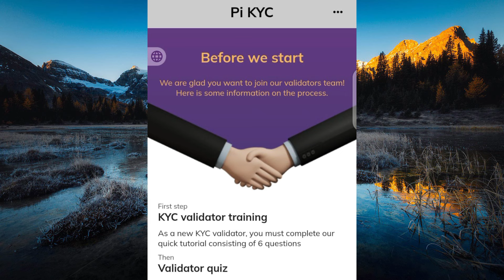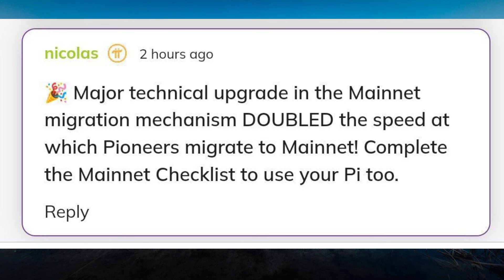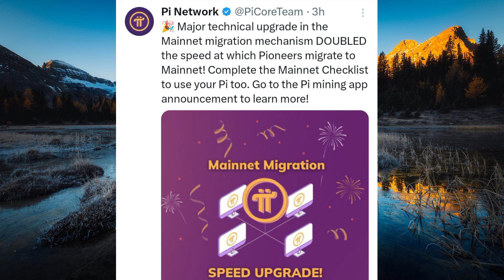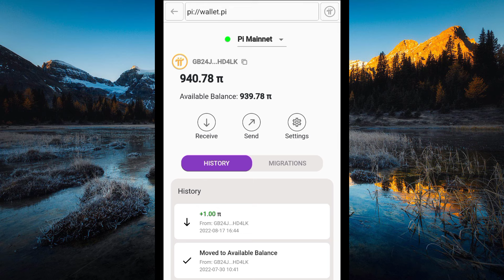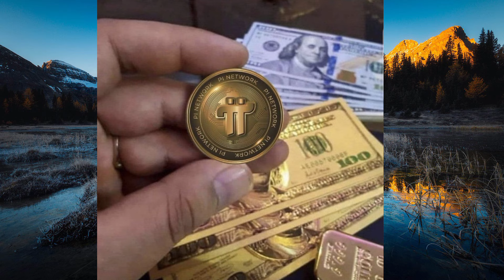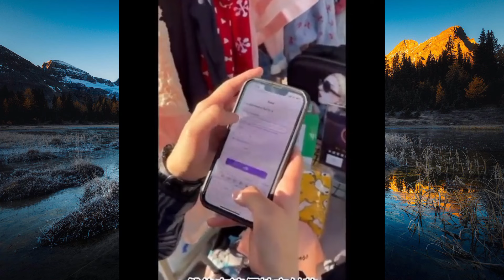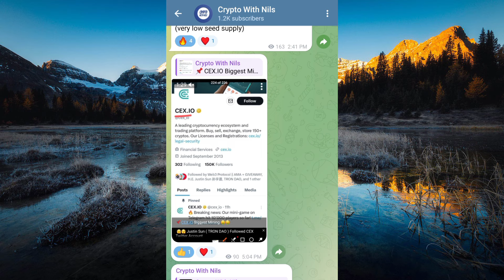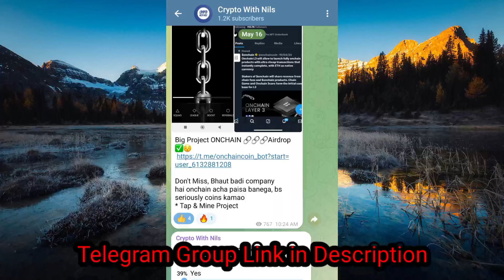Pi Network New Update Today | Pi Network A to Z Update | Pi Coin Update | Pi Network News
Video Topic: Pi Network Launch pe Update, Kyc pe update, Mainnet pe Update, Binance listing, Pi Coin Launch Price